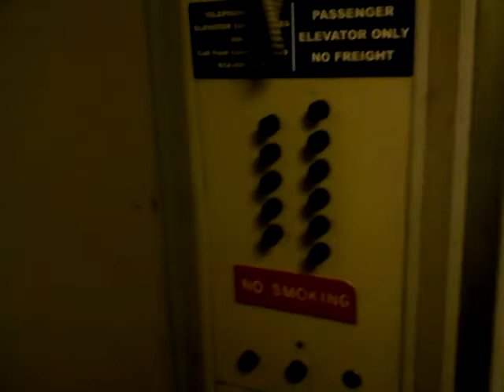Old Otis Elevator at Warehouse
I had to head back to this building today so I thought i'd get a complete run from 1-11 with no stops.  Also check out that old Otis logo! Still don't have my new camera yet, so this was taken on my cell phone.

I even got the button popping out towards the end.  Enjoy!